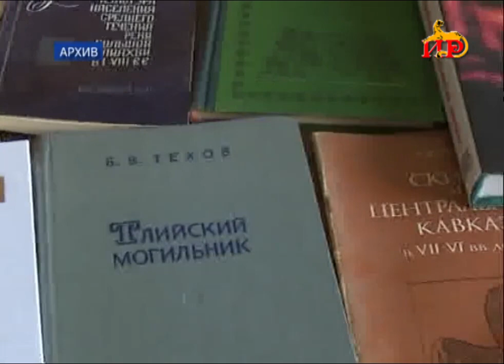Свой профессиональный праздник отмечают археологи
.Сегодня принято поздравлять  археологов с профессиональным праздником.  Несмотря на имеющиеся трудности,  археологические раскопки на территории Южной Осетии  проводятся. В нашей республике много архитектурных памятников и исторических мест. Ими интересуются  ученые из разных стран. С целью изучения местностей приехала научный сотрудник отдела археологии  Эрмитажа.